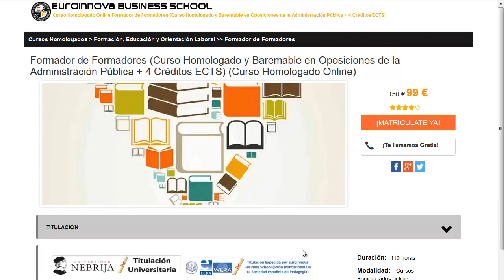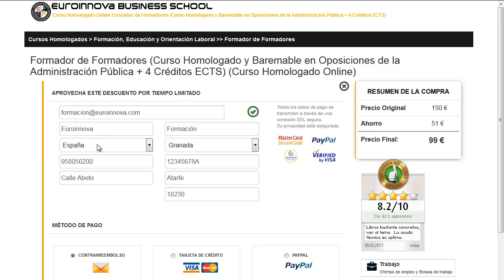masters bomberos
masters bomberos. Si quieres ver los más interesantes posgrados para masters bomberos tan solo tienes que visitar en el Sitio web de euroinnova y tendrás acceso de todos los cursos para oposiciones.

Tan solo debes de entrar en nuestra web buscar tu curso, master o postgrado y apuntarte aquí podrás buscar tu curso o master

Euroinnova pone a tu disposición la más actual formación en masters bomberos. No te  pienses más y haznos una visita, gracias a nuestro buscador accederás a todos los master de masters bomberos.

En este video de masters bomberos te ayudamos a matricularte así como, te contamos lo que debes hacer para realizar tu curso no lo dudes más y visítanos ¡No te arrepentirás de hacer tu formación con nosotros!.